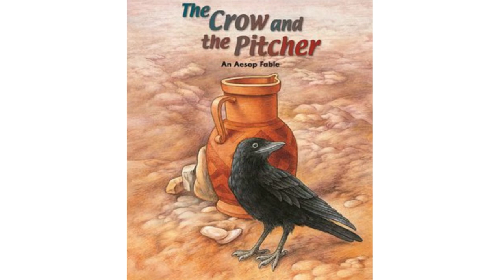Aesop's Fable: Episode-15: The Crow and The Pitcher.